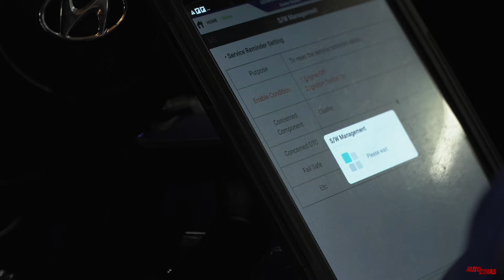Kāda dzinēja apkope izmaksā vairāk?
Tehniskā apkope ir nepieciešama ikvienai automašīnai - par to šaubu nav. Toties par apkopes laikā veicamajiem darbiem un, kas vēl svarīgāk, to izmaksām bieži rodas jautājumi un izceļas diskusijas, sevišķi, ja šīs darbības notiek autorizētajā dīlera servisā.

Ļausim ieviest skaidrību Auto Bassadone servisa tehniskajam speciālistam Edgaram Lullem. Pārbaužu pozīcijas nosaka auto ražotājs, nevis dīleris, tāpēc apkope ir kas vairāk nekā eļļas un filtra maiņa. Tā kā daudzām markām virsbūves garantija pret caurrūsēšanu ir garāka nekā uz pārējo automašīnu, apkopes laikā obligāti jāpārbauda arī virsbūve. Tehniskās apkopes intervāli iekšdedzes automašīnām var būt dažādi, no 10 līdz pat 30 tūkstošiem km, taču ne retāk kā reizi gadā. Jaunām automašīnām nepieprasa, bet rekomendē pirmo eļļas maiņu veikt jau pie 3000 km. Ieteikums nomainīt tā saukto pirmo eļļu tieši saistīts ar dzinēja piebraukšanas procesu. Agri vai vēlu pienāks laiks arī t.s. lielajai apkopei, kad būs jāmaina dzinēja zobsiksna. Parasti tas notiek pie 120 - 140 tūkstošu km nobraukuma, taču agregātu piedziņas siksna jāmaina divreiz agrāk, ap 60 000 km.

Pat ja automašīna ir pilnīgā darba kārtībā, ir tehniskie šķidrumi, kas jāmaina regulāri - un tā nav tikai motora eļļa. Bremžu šķidrums jāmaina reizi 24 mēnešos. Lai klients būtu pilnībā informēts par automašīnas stāvokli un veicamajiem darbiem, Auto Bassadone veic arī videofiksāciju, respektīvi, ierakstu ar mehāniķa komentāru, kas tiek nosūtīts klientam.